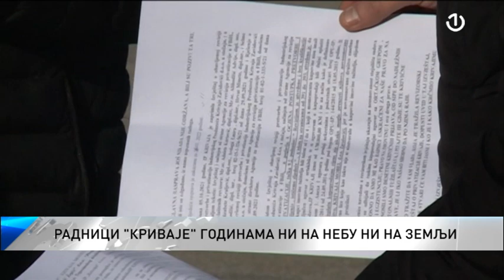Radnici "Krivaje" godinama ni na nebu, ni na zemlji